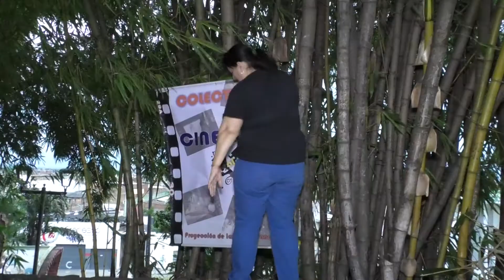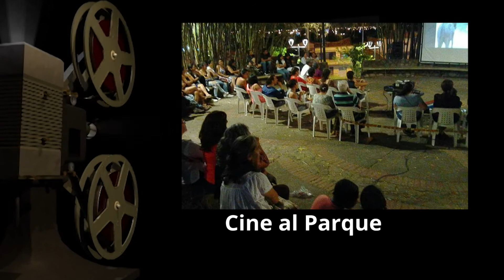Cine Al Parque, una estrategia de una caleña para proyectar películas de forma gratuita